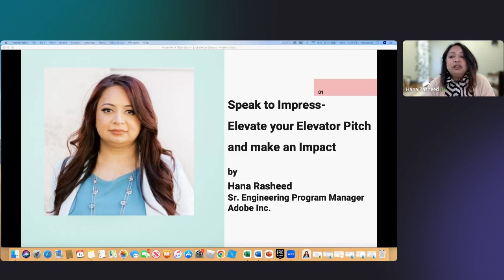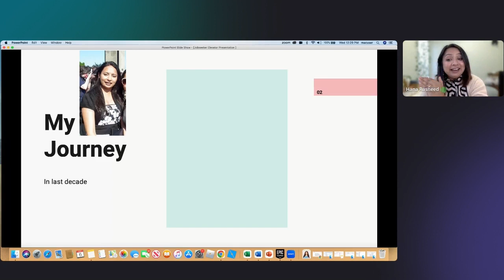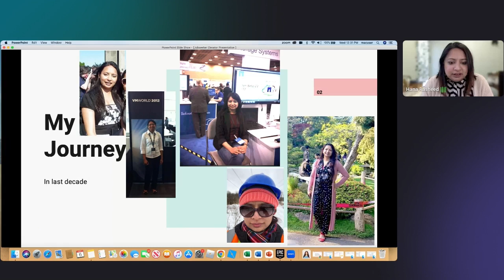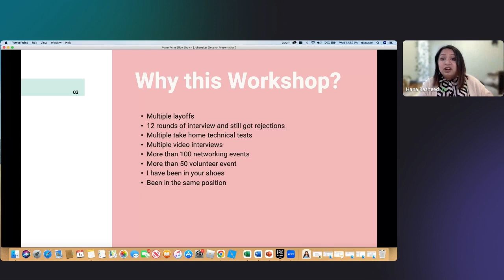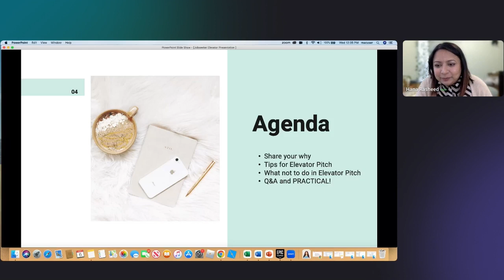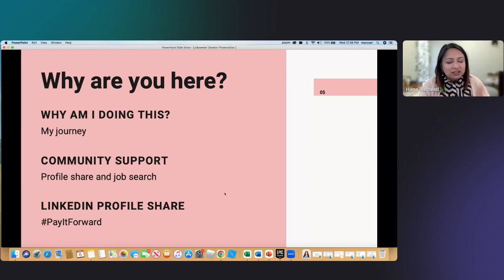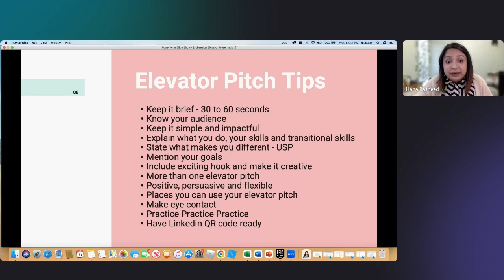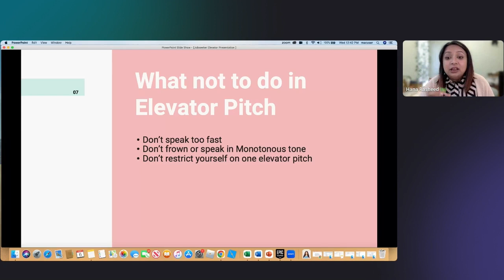Speak to Impress: Elevator Pitch and Crafting Impact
In this ELEVATE session, Hana Rasheed (Senior Engineering Program Manager, Office of CIO, Cloud and Software Optimization at Adobe) encourages attendees to craft their professional impact. She makes her case for planning your 30-60 second elevator pitch to make an impression, such as impactful data and numbers.